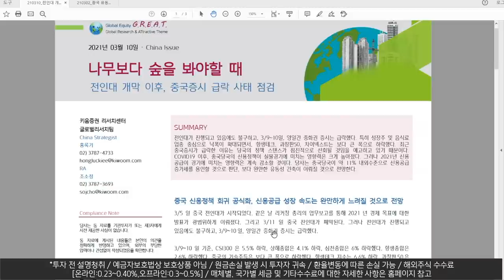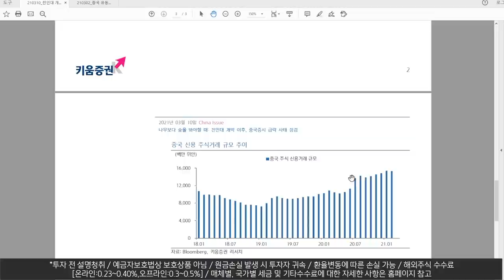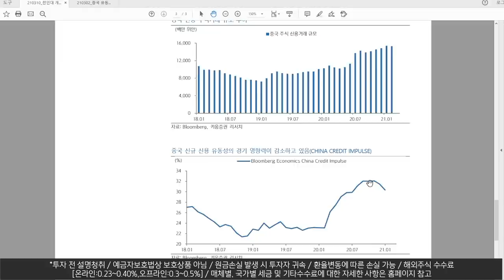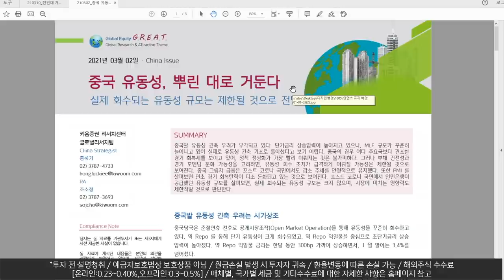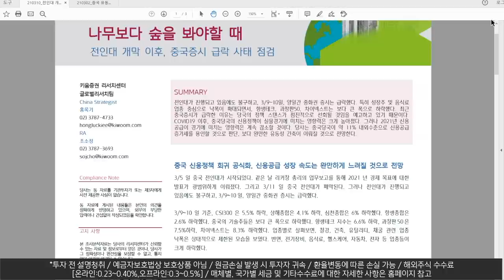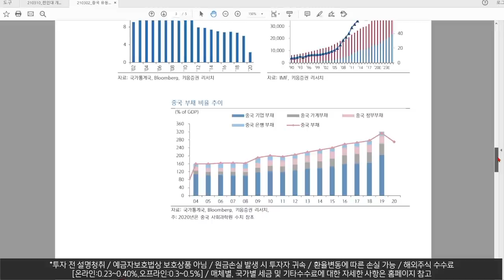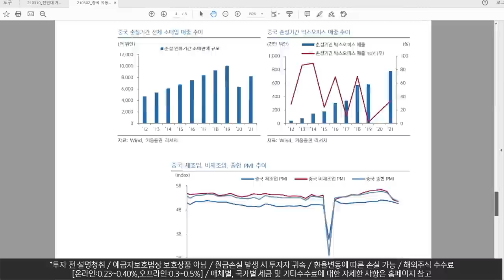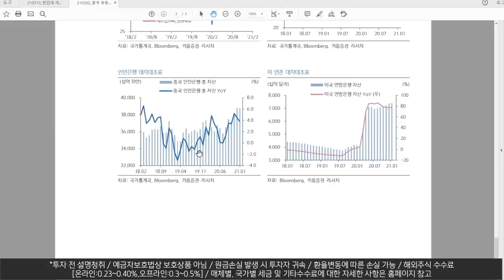긴급점검｜ 중국증시 급락...나무보다 숲을 봐야 하는 이유?(f. 홍록기 연구원/21. 03.10)